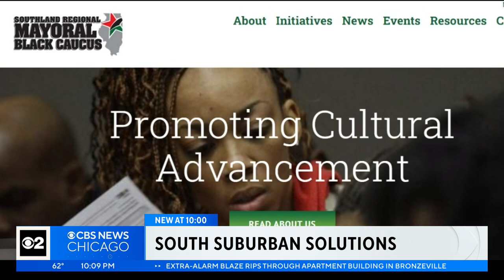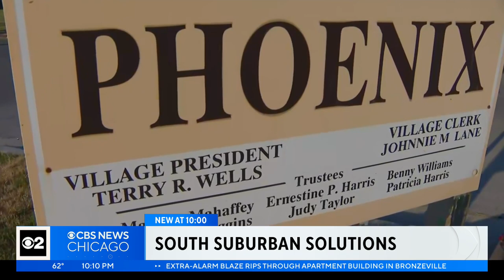Four south suburban mayors plea for more funding and resources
CBS 2’s Jermont Terry sat down with four mayors – Mayor Jada Curry of Lynwood, Mayor Robert Polk of Burnham, Mayor Terry Wells of Phoenix, and Mayor Roger Agpawa of Markham.